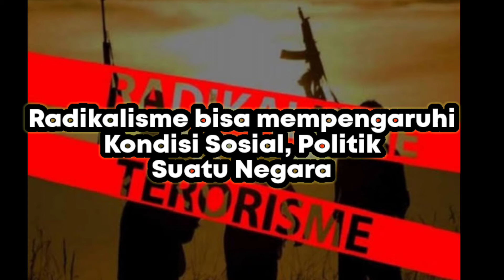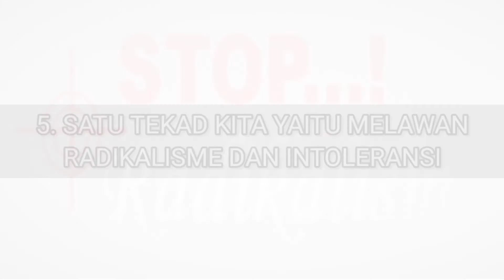20 Besar Kompetisi Vlog CEKAL 2021 | @aidafitria22 | Cegah Radikalisme | Kategori Kader PKK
CEKAL adalah bentuk kampanye pencegahan penyebaran paham radikalisme dalam upaya mewujudkan program Pembinaan Kesadaran Bela Negara (PKBN) yang diselenggarakan oleh Tim Penggerak PKK Pusat Pokja 1.

Video blog ini merupakan peserta 20 Besar Kompetisi Vlog CEKAL 2021 Kategori Kader PKK yang dibuat oleh Aida Fitria asal Jawa Timur